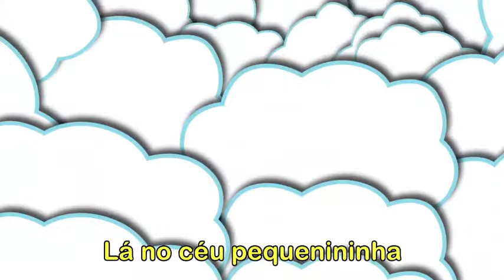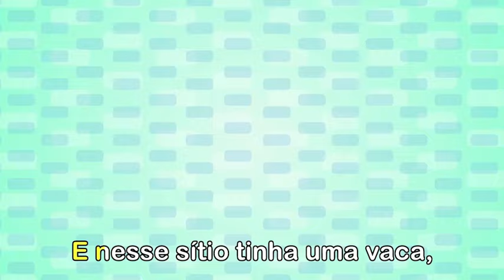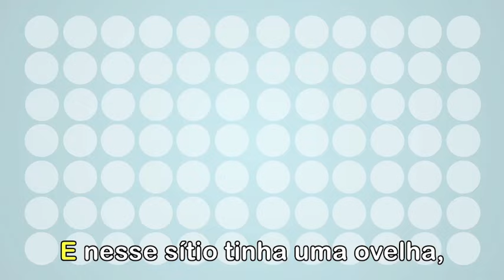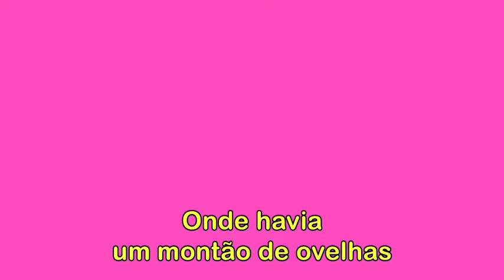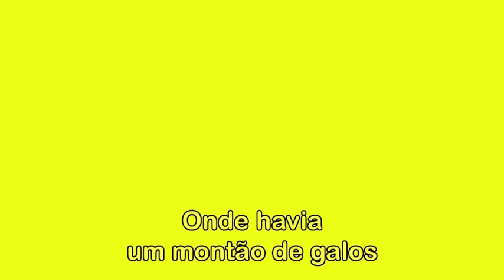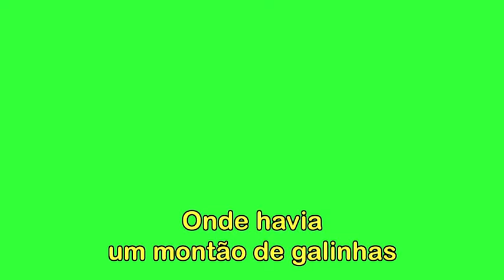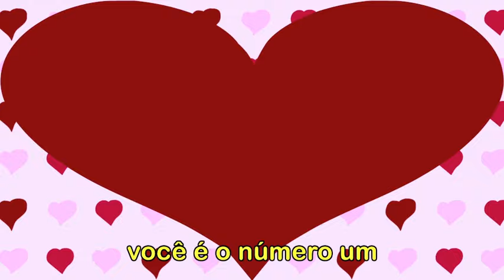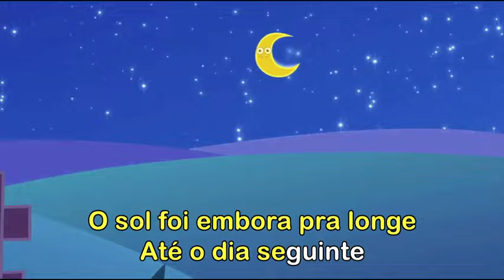Brilha, Brilha, Estrelinha + 1 hora de clips infantis com os Amiguinhos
Acompanha-nos

00:00 BRILHA BRILHA ESTRELINHA
01:54 A RODA DO ONIBUS COM RAPUNZEL
04:37 FAMILIA DOS DEDOS BRASIL
07:17 PINTINHO PIU
09:00 SITIO DO SEU LOBATO
11:28 SAMBALELE
13:30 ABC ALFABETO COM CINDERELA
14:56 ARUME SEU QUARTO
16:32 SUAS ROPAS
18:28 PINTINHO PIU
21:22 O SITIO DO VOVO JOAO
24:04 ABC ALFABETO COM RAPUNZEL
25:26 DIVIDIR
27:11 CORRE PRO BANHEIRO
29:05 BOLHAS DE SABAO
32:02 ABC ALFABETO
33:26 SE ESSA RUA FOSSE MINHA
36:26 PAPAI QUERIDO
37:46 ATIREI O PAU NO GATO
39:33 AS ESTRELLAS BRILHAM
41:48 BOM DIA
43:52 PINTINHO AMARELINHO
45:36 LAVE SUAS MAOS
47:18 ABC ALFABETO
48:42 ATIREI O PAU NO GATO COM CINDERELA
50:29 SAMBALELE
52:31 RAPUNZEL
01:04:20 AU CLAIR DE LA LUNE EM FRANCES

OS AMIGUINHOS, o novo canal dedicado aos mais pequeninos, aos menos pequenos e até aos maiores.
Canções, clips, mucicas infantis como Pintinho Piu, Pintinho Amareliho, Se essa rua fosse minha, canções de ninar, fábulas, contos  como Chapeuzinho Vermelho, Rapunzel, Cinderela e muito mais.
Começamos com os contos populares e alguns inéditos no YOUTUBE em português como Chapeuzinho Vermelho, Rapunzel, Cinderela, Pintinho Piu, Atire o Päu no Gato, Pintinho Amarelinho e mais..
Em breve encontrará também canções de ninar infantis educativas, cantigas de roda e outras bem conhecidas de todos nós, e de outros países.
Clique, em subscrever, é gratuito. Será informado sempre que aconteça algo de novo no canal.
Não hesite em fazer um GOSTO/LIKE nos videos, ajuda-nos a melhorar.
Muito obrigado e até breve

Letra:
Brilha, brilha estrelinha,
Lá no céu pequenininha.
Solitária se conduz,
Pelo céu com tua luz.

Lá no alto brilhas tu,
Dando luz ao céu azul.

Brilha, brilha estrelinha,
Noite a noite veja bem,
Fico triste se não vem.
Olha só repare bem,
Já dormiu o meu neném.